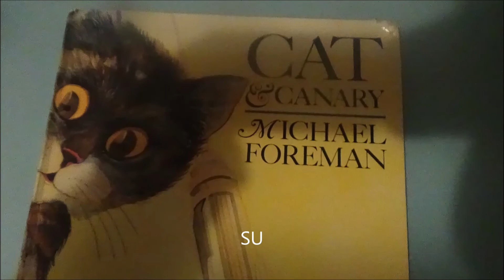Foxy's Minecraft Fun - Episode 64